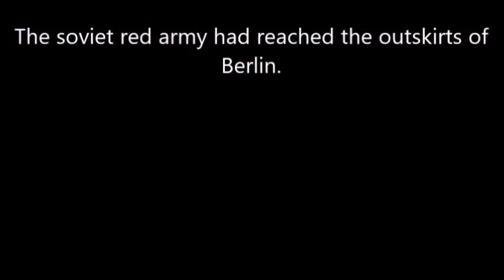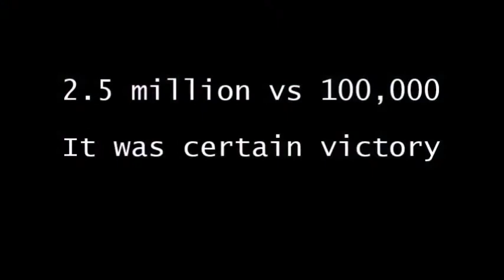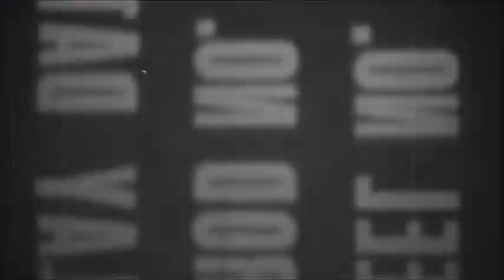16th April - 2nd May 1945 [The Battle of Berlin: Outskirts]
This is the beginning of the end for the third Reich, Soviets poured into the German capital.
Hitler committed suicide 2 days before the Soviets victory, he knew it was over.